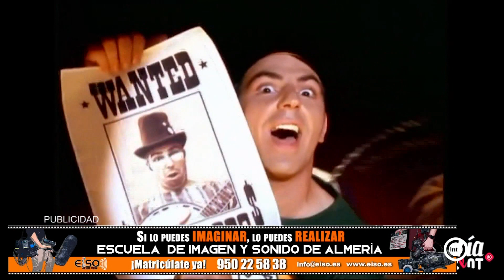Reportaje Ernesto Zapata (Almería is different) (28/10/22)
Reportaje Ernesto Zapata